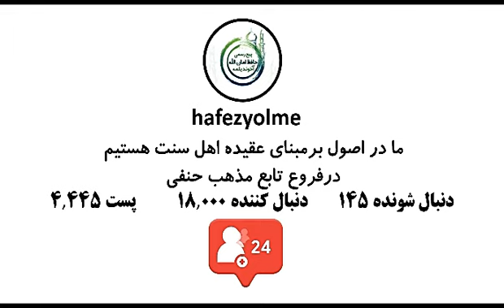Niýetiňi dogurlamak / Yhlasyňy dogurlamak / göz üçin harj etmek / Türkmençe wagyz / Türkmen ahun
Metjit gurmak üçin beýleki haýyr işleri etmek üçin baryňyzdan kömek soraýarys 1teňňede bolsa baryňyzdan kömek etmek biziň borjymyzdyr.
Turkiýe Hesap nomerymyz
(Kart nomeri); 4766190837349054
(Kimin adyna): ABDOLBASİR
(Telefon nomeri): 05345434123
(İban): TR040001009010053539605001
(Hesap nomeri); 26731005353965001